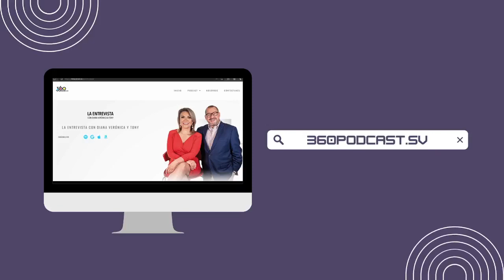En El Corre Corre nos vestimos de oro y bronce con dos grandes atletas salvadoreños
Adriana Escobar y Amado de Jesús Alvarado, nos contaron su recorrido de vida hasta llegar a las medallas que han ganado. Son los nuevos modelos a seguir para muchos jóvenes en disciplinas como surf y remo.